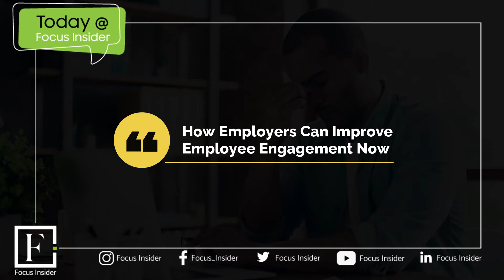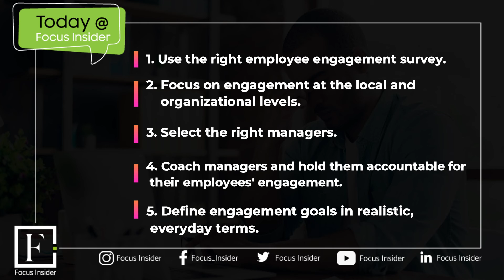5 Ways to Improve Employee Engagement Now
Only 15% of employees worldwide are engaged at work. Managers everywhere can help solve this problem -- and reap the benefits of higher employee engagement.

Building a Constituency of Engaged Employees
Though important at the organizational level, engagement starts with each person and is subjective. Employees don't check their personalities at the door when they come to work. Knowing that they are respected as individuals at work can have a significant impact on how employees view their overall lives.

If employees truly are a company's best asset, then leaders and managers should make caring for them a priority.

Each person's potential extends well beyond his or her job description. And tapping that potential means recognizing how an employee's unique set of beliefs, talents, goals, and life experiences drives his or her performance, personal success, and wellbeing.

Managers and leaders should know their people -- who they are, not just what they do. Every interaction with an employee has the potential to influence his or her engagement and inspire discretionary effort. How leaders manage their employees can substantially affect engagement levels in the workplace, in turn influencing the company's bottom line.